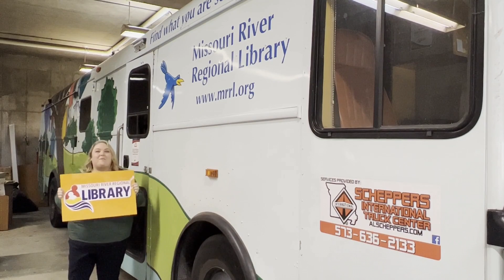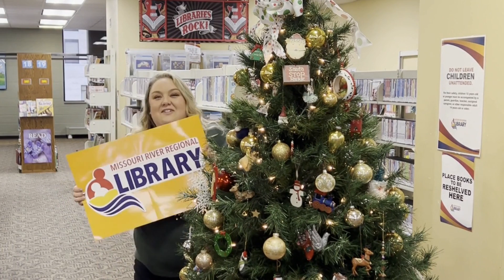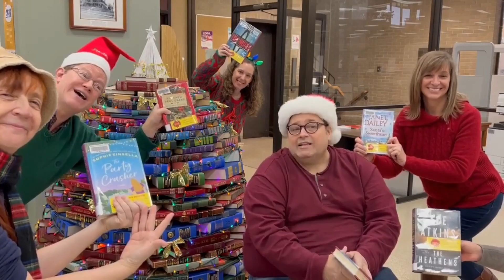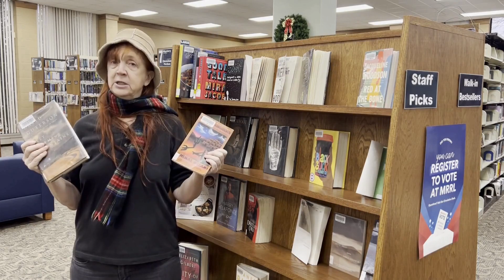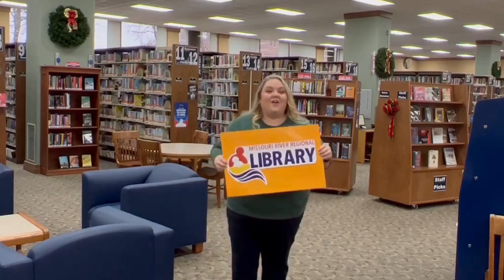12 Days of MRRL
Happy Holidays from Missouri River Regional Library!